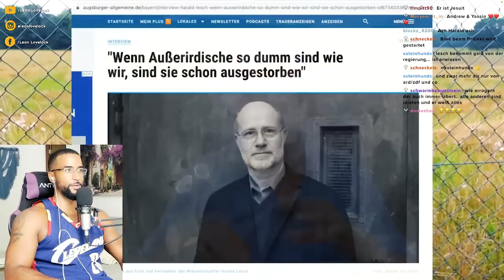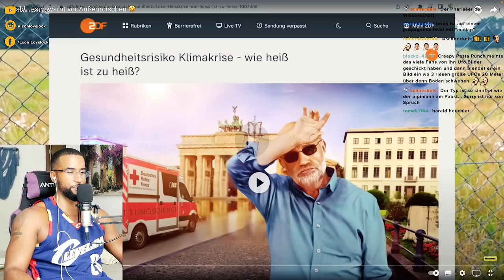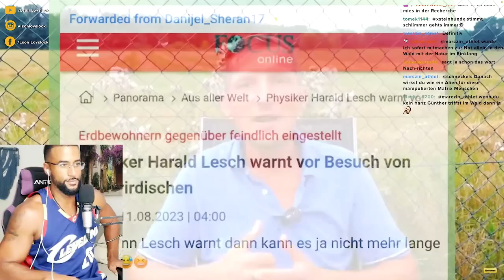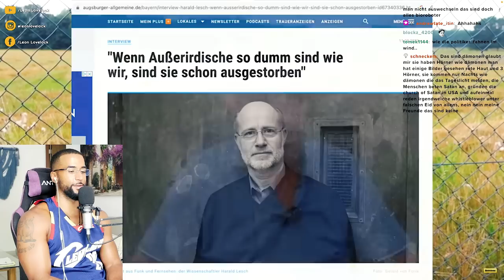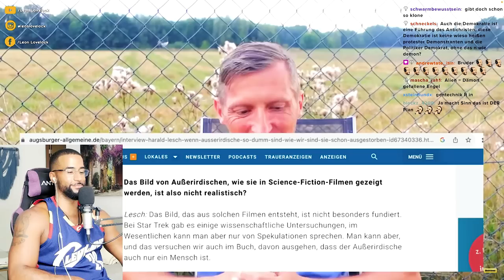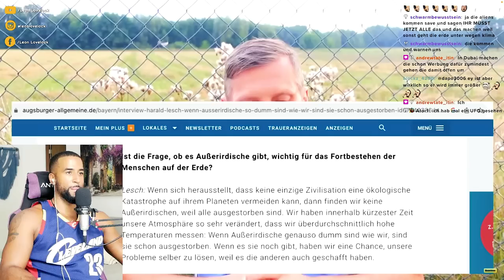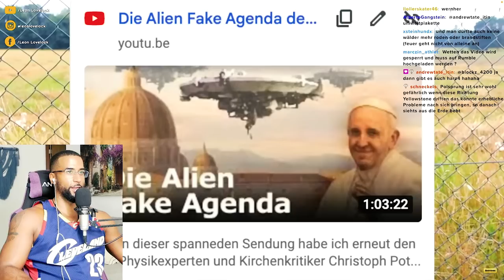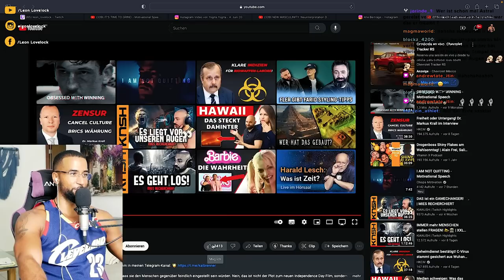HARALD LESCH WARNT VOR ALIENS 👽 GEHT BLUEBEAM LOS!? 😱 [DOKU] REACTION - Leon Lovelock